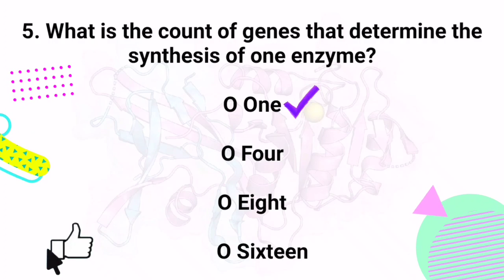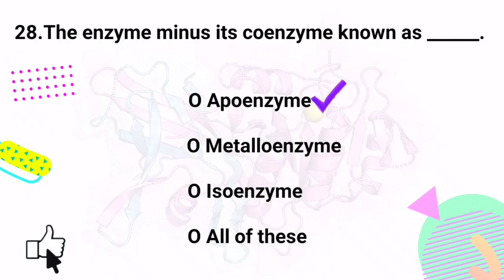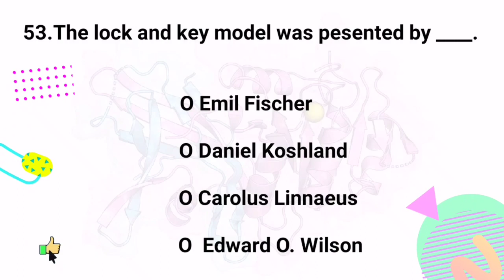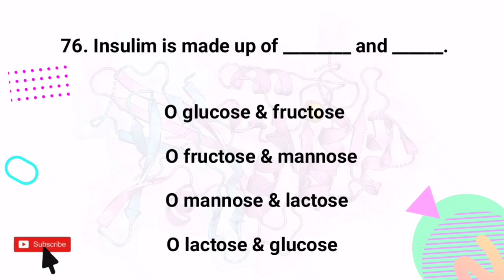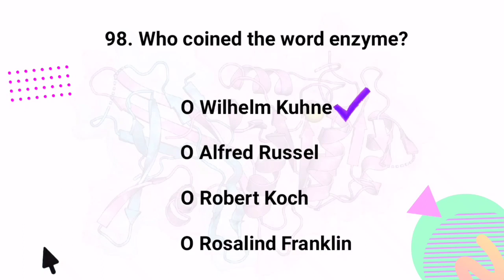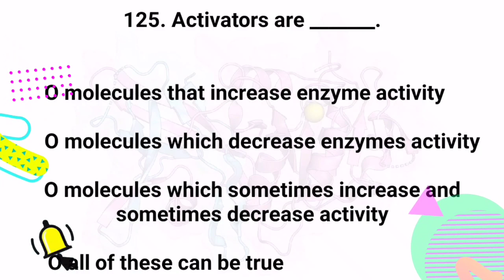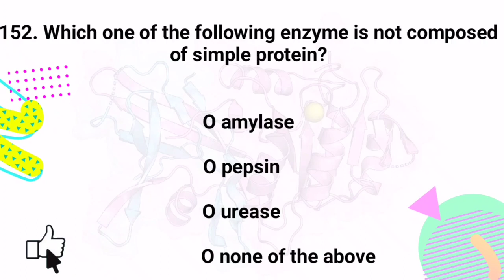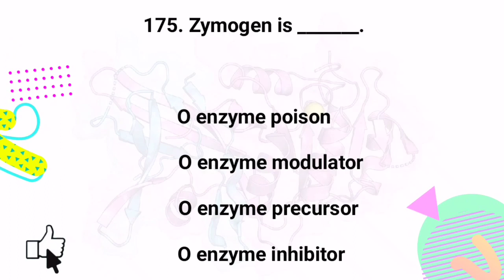MCQs of Enzymes, Chapter 3 ,1st Year Biology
170+ important mcqs of chapter 3, Emzymes , 11th clas